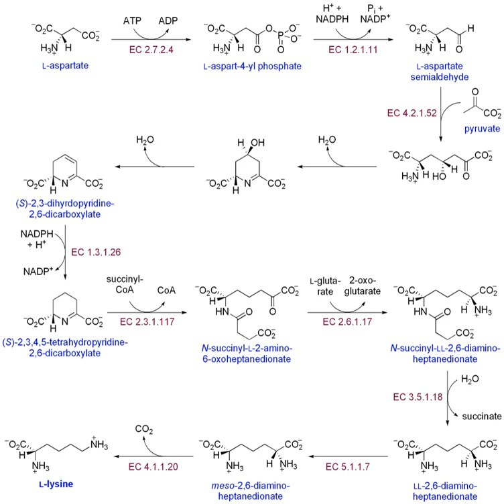Biological synthesis | Wikipedia audio article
00:01:36 1 Properties of chemical reactions
00:06:11 2 Lipid
00:07:11 2.1 Phospholipids
00:09:05 2.2 Sphingolipids
00:10:26 2.3 Cholesterol
00:11:49 3 Nucleotides
00:12:36 3.1 Purine nucleotides
00:17:11 3.2 Pyrimidine nucleotides
00:21:29 4 DNA
00:24:35 5 Amino acids
00:25:37 5.1 Amino acid basic structure
00:26:46 5.2 Nitrogen source
00:28:10 5.3 The glutamate family of amino acids
00:33:51 5.4 The serine family of amino acids
00:36:31 5.5 The aspartate family of amino acids
00:40:26 6 Proteins
00:41:35 6.1 Additional background
00:44:36 6.2 Translation in steps
00:44:56 6.2.1 Step 1: Initiation
00:45:33 6.2.2 Step 2: Elongation
00:46:51 6.2.3 Step 3: Termination
00:47:40 7 Diseases associated with macromolecule deficiency
00:50:45 8 See also

- Socrates

SUMMARY
Biosynthesis (also called anabolism) is a multi-step, enzyme-catalyzed process where substrates are converted into more complex products in living organisms. In biosynthesis, simple compounds are modified, converted into other compounds, or joined together to form macromolecules. This process often consists of metabolic pathways. Some of these biosynthetic pathways are located within a single cellular organelle, while others involve enzymes that are located within multiple cellular organelles. Examples of these biosynthetic pathways include the production of lipid membrane components and nucleotides.
The prerequisite elements for biosynthesis include: precursor compounds, chemical energy (e.g. ATP), and catalytic enzymes which may require coenzymes (e.g.NADH, NADPH). These elements create monomers, the building blocks for macromolecules. Some important biological macromolecules include: proteins, which are composed of amino acid monomers joined via peptide bonds, and DNA molecules, which are composed of nucleotides joined via phosphodiester bonds.